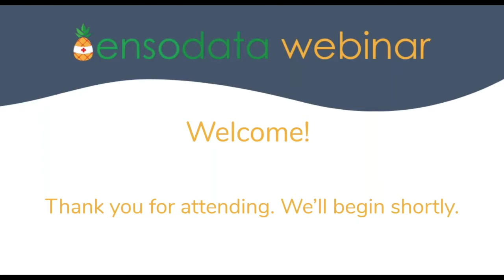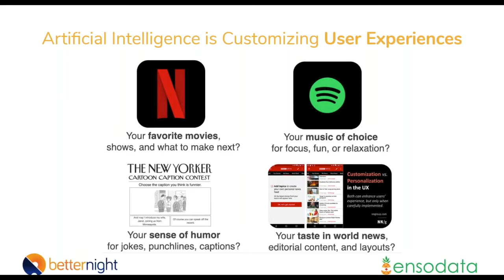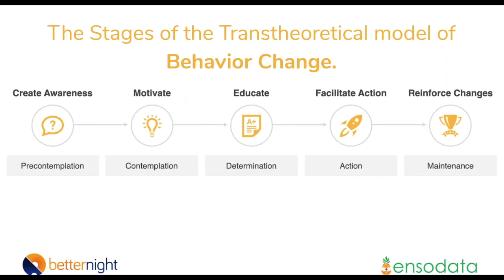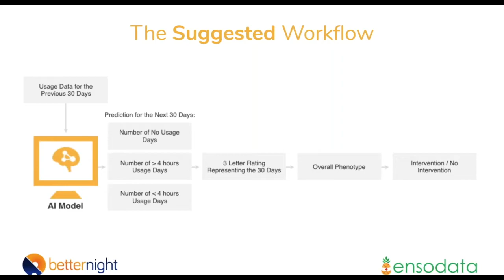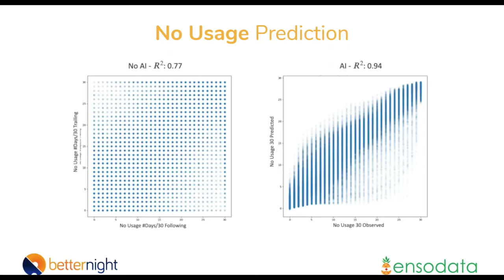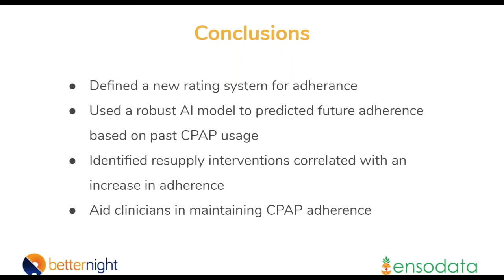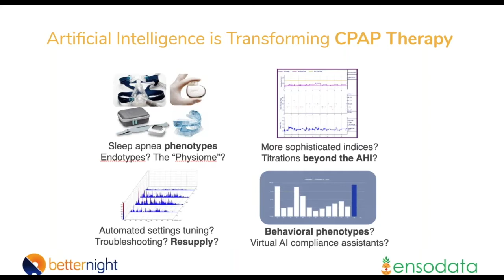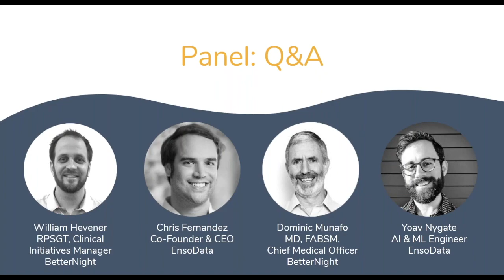How AI is Helping Predict CPAP Compliance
Can Technology Improve CPAP Compliance?

In this On-Demand EnsoData webinar, we dive into that question, as technology is making waves in more than just diagnosis and treatment. Learn how game-changing AI technology can be predictive of future CPAP problems.

Watch the On-Demand webinar featuring William Hevener RPSGT, BetterNight Clinical Initiatives Manager, and Chris Fernandez, EnsoData CEO, for an overview of the latest research on applying AI to predict CPAP usage.

The final 30 minutes feature an engaging Q&A section where Hevener and Fernandez are joined by Dr. Dominic Munafo, MD, FABSM, CMO of BetterNight and Yoav Nygate, an EnsoData AI/ML Engineer.